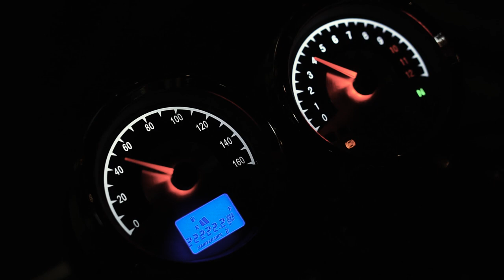Cleveland CycleWerks - ACE MOTORCYCLE - NEW COLOR LAUNCH 2021